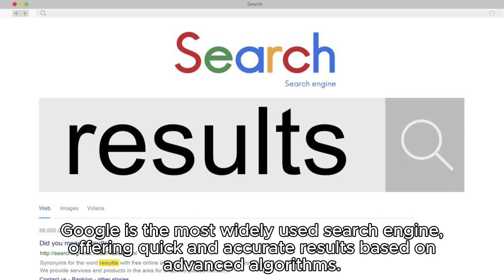BEST SEARCH ENGINES